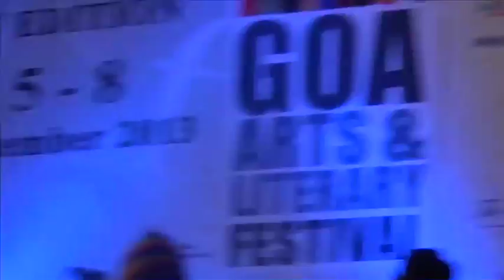Anika Noronha-Wonderful World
Live at the Goa Arts and Literary Festival 2013